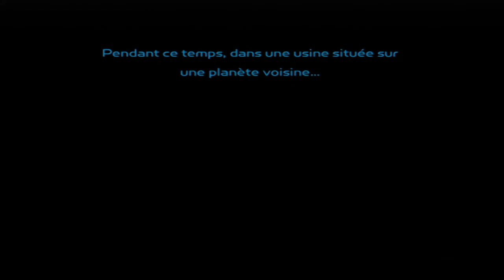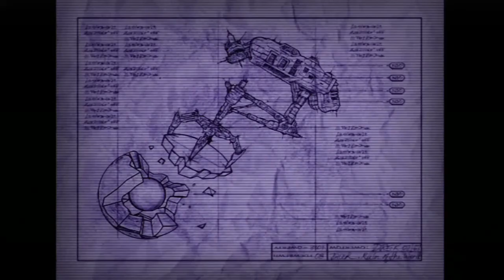Ratchet & Clank - Let's play FR #01 Planète Novalis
Nouvelle série sur la chaîne, j'espère qu'elle vous plaira 😁